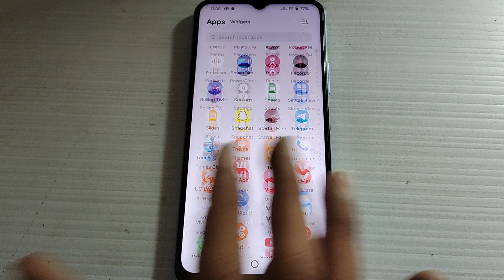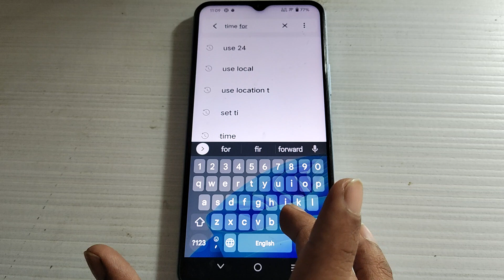vivo Y21T me time format setting set kaise kare,how to set time format setting Vivo Y21T